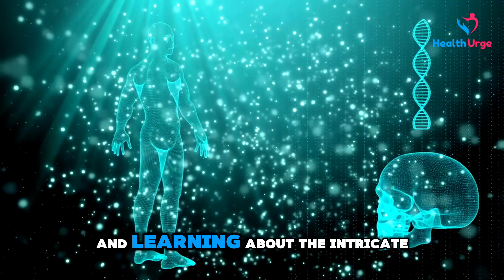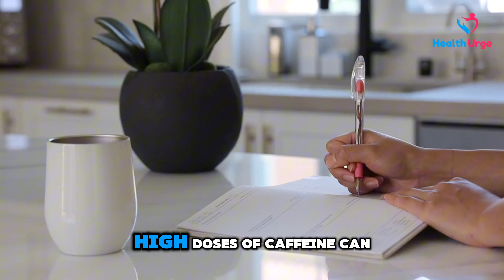The SHOCKING Truth About Caffeine: How Your Daily Coffee is KILLING You SLOWLY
Are you addicted to caffeine? Do you rely on your daily coffee, energy drinks, or soda to get through the day? This eye-opening video reveals the hidden dangers of caffeine and how it could be slowly killing you. Discover the SHOCKING truth about caffeine's impact on your heart, brain, sleep, and overall health. Learn how to break free from caffeine addiction and find healthier ways to boost your energy levels. Don't miss this essential video if you care about your health and well-being!